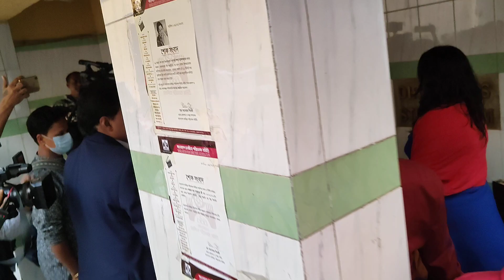কেন এই মুহূর্তে পরিচালক সমিতিতে নিপুণের অবস্থান || mt world